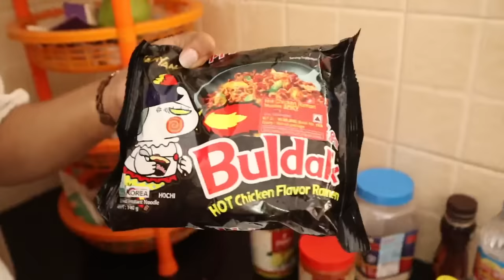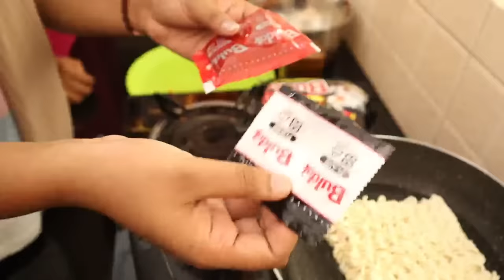EATING ONLY KOREAN FOOD FOR 24 HOURS CHALLENGE 🤩 | കൊറിയൻ ഫുഡ് മാത്രം 😱 | PULLOTHI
Check out Mamaearth's amazing Lemon Anti Dandruff Shampoo + Conditioner